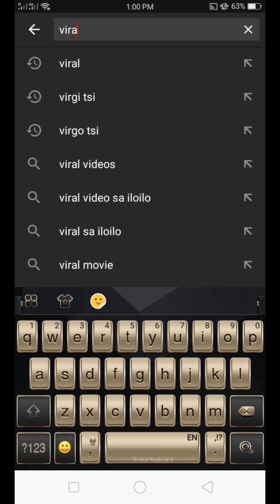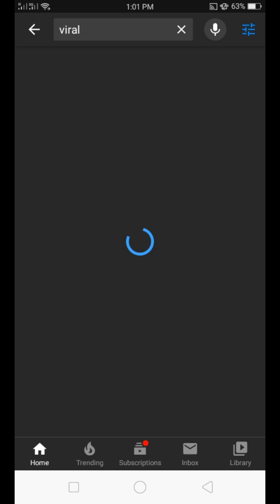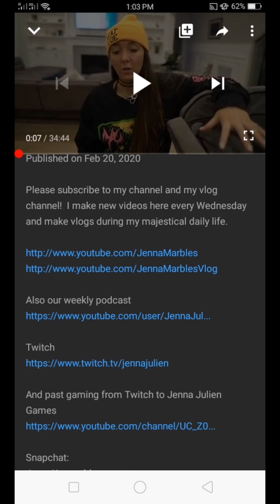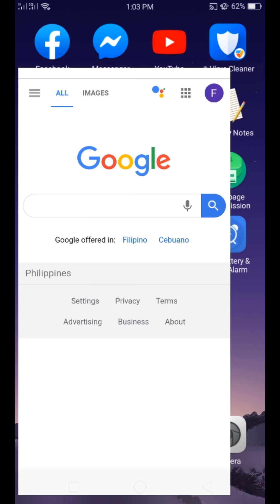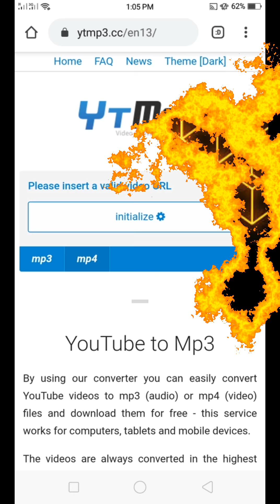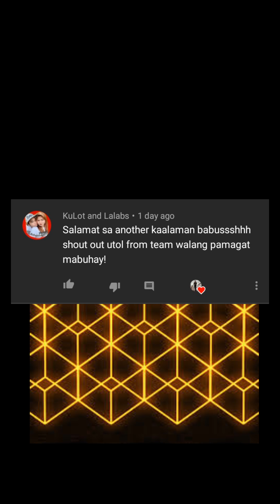Creative Commons | How to Monetize faster. #034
Hello mga utol,

creative commons examples
creative commons definition
creative commons audio
a creative commons definition